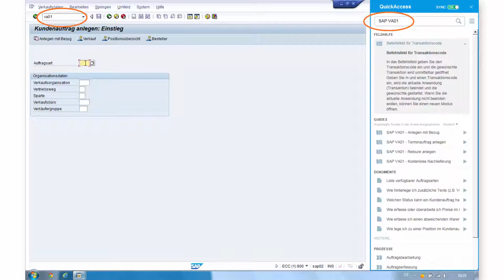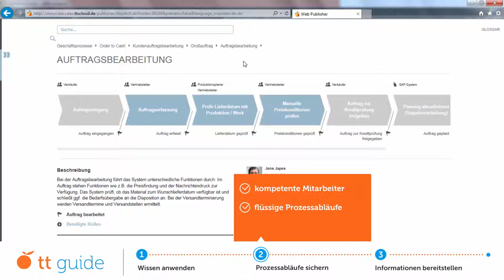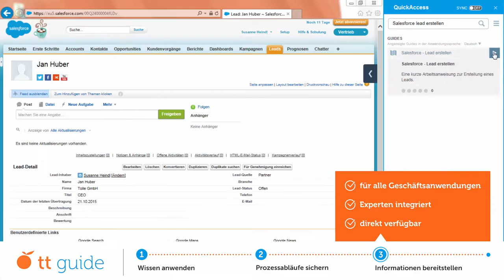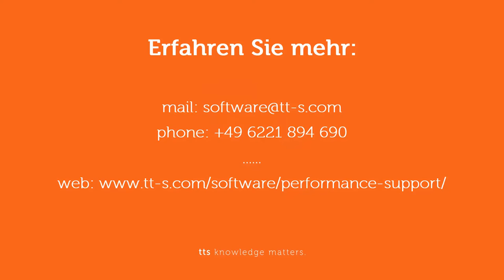tt guide - turn Knowledge into Workplace Performance (Deutsch)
Der tt guide macht Informationen am Arbeitsplatz dann zugänglich, wenn sie benötigt werden und unterstützt Mitarbeitende darin, Wissen in Leistung am Arbeitsplatz zu verwandeln. tt guide liefert Antworten kontextsensitiv direkt innerhalb von Geschäftsanwendungen und rollenspezifische Hilfen zu Arbeits- und Geschäftsprozessen. Auf Wunsch können Key-Anwender selbst Schritt-für Schritt-Anleitungen erstellen, denn Aufzeichnung und Veröffentlichung sind denkbar einfach.